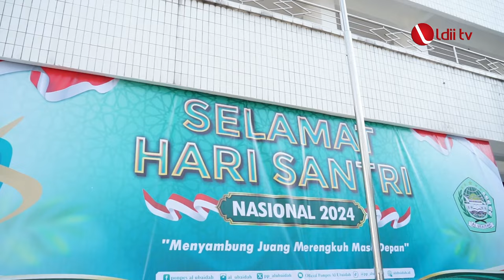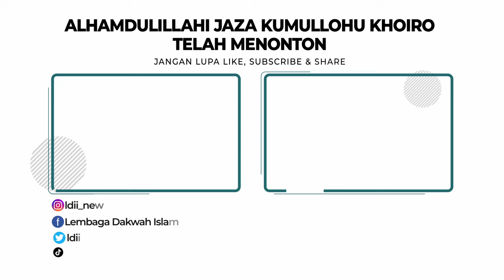LDII TV: Helat Upacara Hari Santri Nasional, Ponpes Al Ubaidah Ajak Santri Jadi Pionir Perubahan